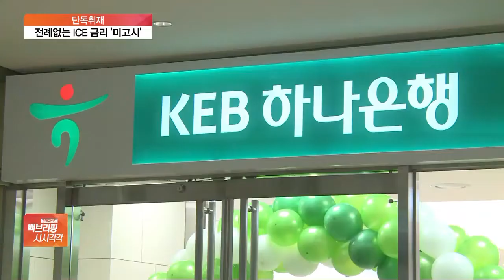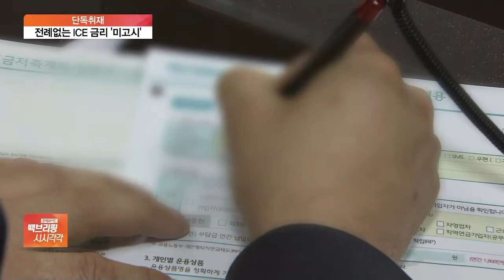[단독] 초유의 DLF 기준가 미고시…투자자 손실 확대 우려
[앵커]

코로나19 여파로 국제금융 변동성이 확대되면서 파생결합펀드, DLF상품의 손실률을 결정하는 특정 금리가 장기간 미고시 상태인 것으로 확인됐습니다.

매우 이례적인 일로, 만기 지연으로 투자자들의 손실 확대 우려도 커졌습니다.

단독취재한 기자 연결해 알아보겠습니다.

박규준 기자, 우선 정확히 언제부터 이 금리가 고시가 안 되고 있는 건가요?